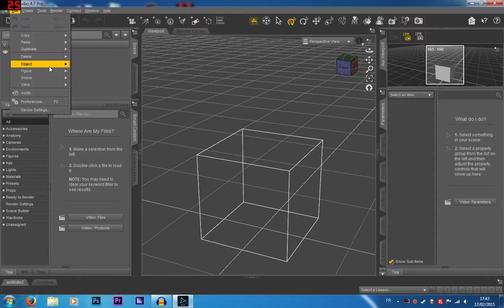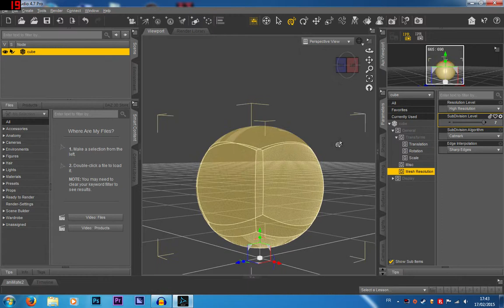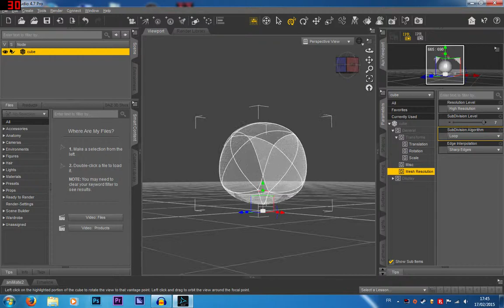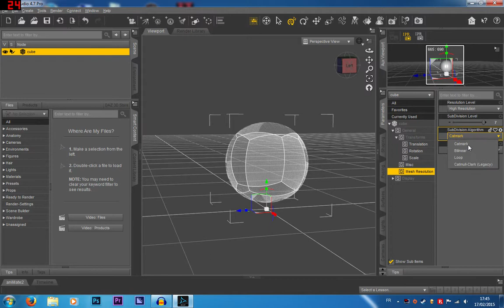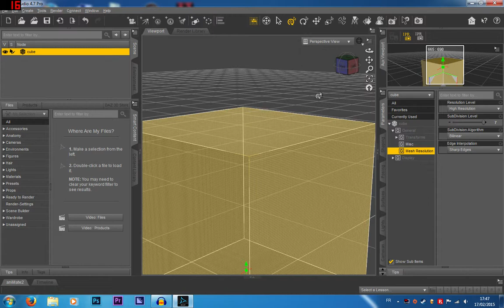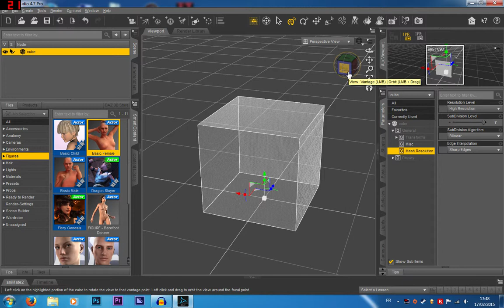Daz Studio 4.7 - Tuto : SubD (la subdivision) [FR-HD] TUTO DAZ